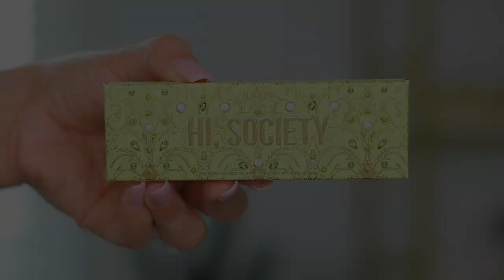COLOURPOP HI SOCIETY PALETTE | COLOURPOP COMING IN HAUTE COLLECTION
EYE SWATCHES are baaaack! I hope you guys are excited to see some new eye swatches on some NEW palettes because they are back! I'd love to know what palettes you'd like to see swatches on if your looking for a palette to buy and aren't sure! Old or new launch, doesn't matter!

This is the ColourPop Coming in Haute Hi, Society palette!!

Leave a 💚💚💚💚 or green emoji if you enjoyed this video!!

***Products Used:

- MUFE Concealer
- LM Setting Powder
- MAC 217S packing on brush (BEST packing on brush for matte shades!)
- Sigma E38 Blending Brush:
- Shadow Switch Pan
- Morphe M433:
- JH41 Synthelic Brush
- Brush Bath Spray
- MAC Prep + Prime